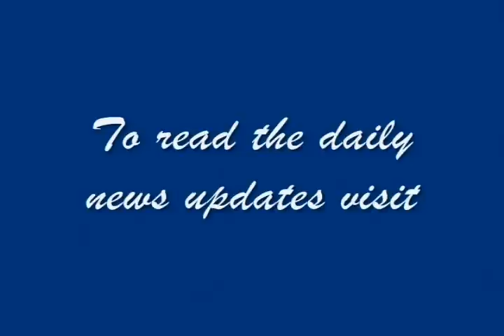PARKASH SINGH BADAL ON 6 DAY MOGA THANKSGIVING TOUR